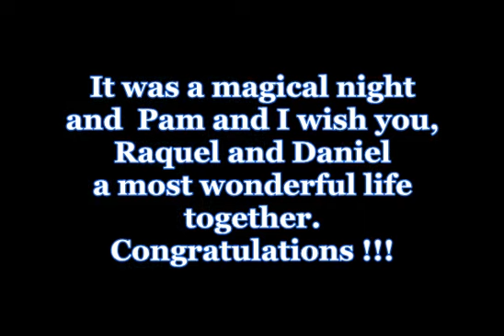SIDIE WAGNER DEMUTH WEDDING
Raquel Sidie-Wagner (also known as Rocky) and Daniel DeMuth got married on Friday, August 29, 2014 on the riverside of the Mississippi with all her friends and relatives in attendance.